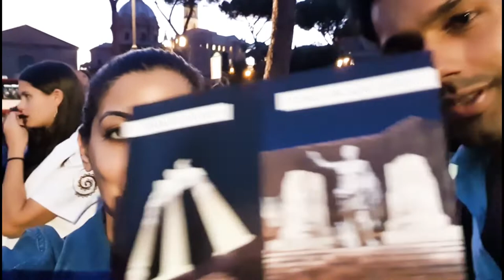Italy Vlog: Rome - Sightseeing: Vatican City Tour | St Peter's Basilica | Sistine Chapel | Day 2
Sightseeing in Rome!!! When in Rome, you must visit The Vatican, Sistine Chapel, and Forum of Augustus.  Join us as we explore these historical sites in this second and last part of our Rome Vlog Series.